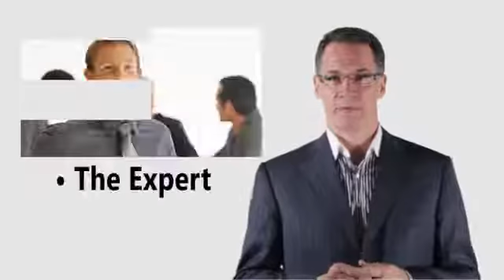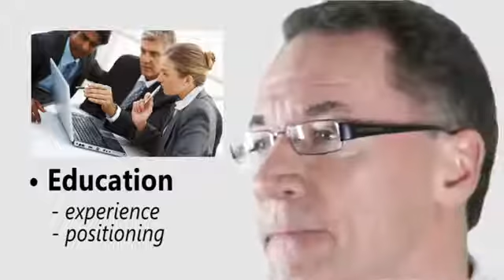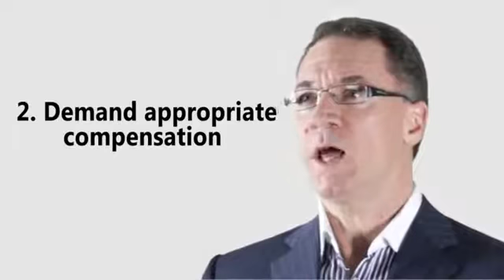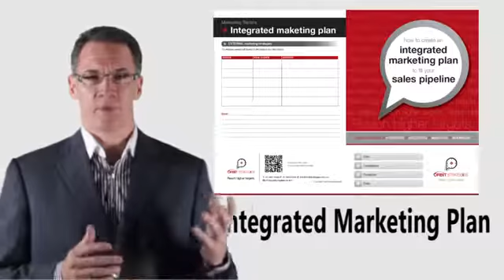Matt Brannelly from Orbit Strategies Law Firm Marketing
Matthew Brannelly from Orbit Strategies Law firm marketing becoming an expert.